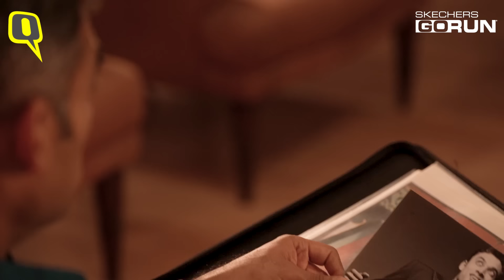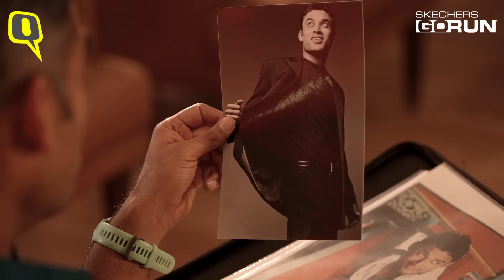The Making of a Marathon Beast | Satyam Sahai's Journey with Skechers GoRun Speed Beast | The Quint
Embark on a journey with Satyam Sahai, Model, Entrepreneur, and Ironman, as he shares the remarkable story of his dreams, challenges, and his love for running. Join us behind the scenes, exploring the incredible features of Skechers GoRun Speed Beast that enhance Satyam's running experience. Lace-up and get ready for a running adventure like no other!